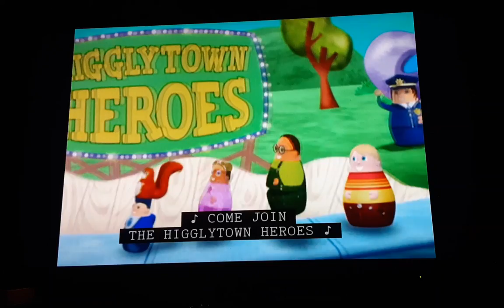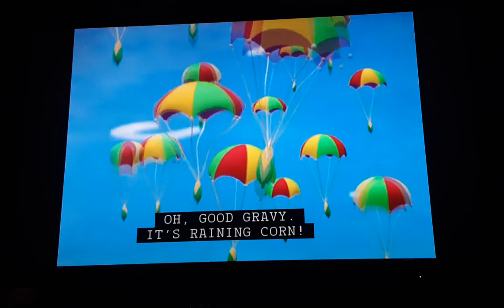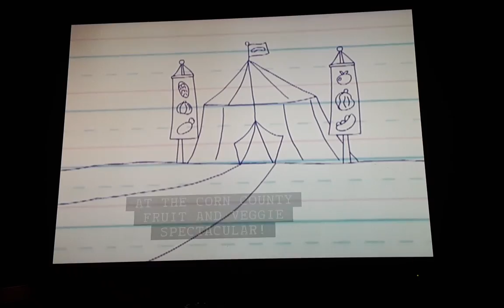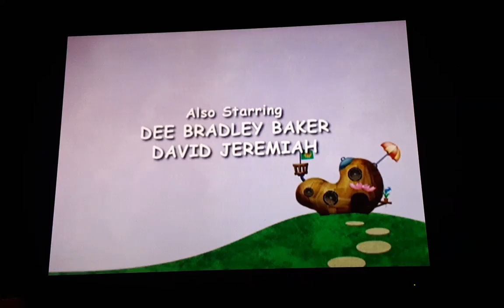Higglytown Heroes: "Choo-Choo Zucchini/Something Ducky Going On" (2004)